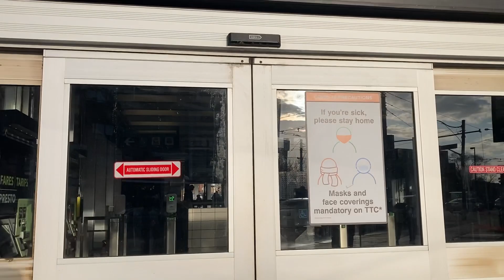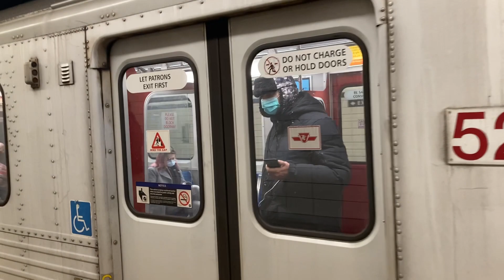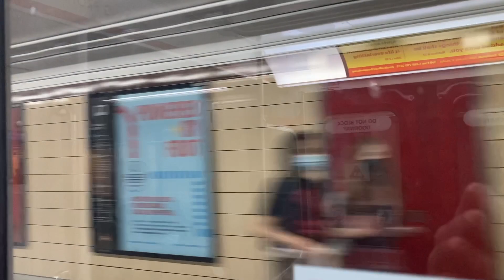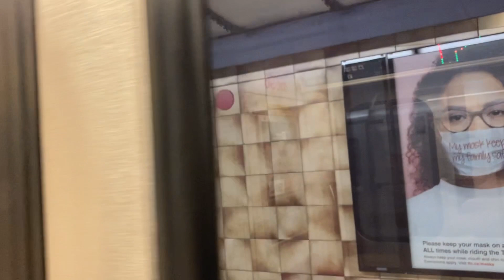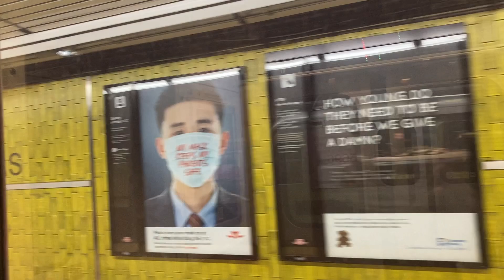Toronto TTC Subway Ride from Broadview to Dundas Station 12/11/2021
On Lines 2 and 1, plus a transfer at Bloor-Yonge